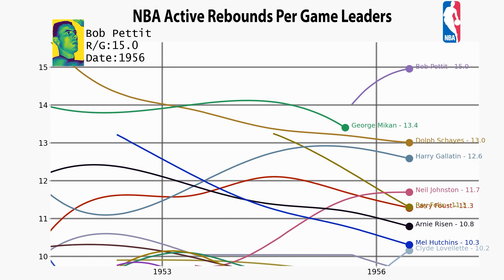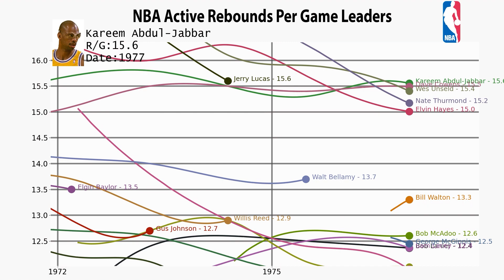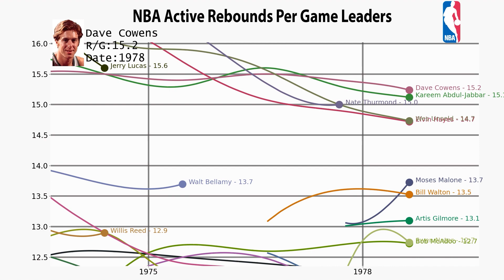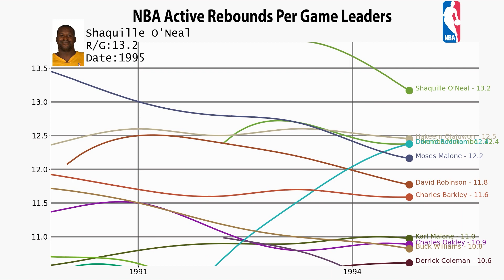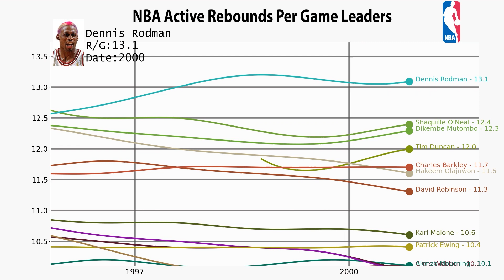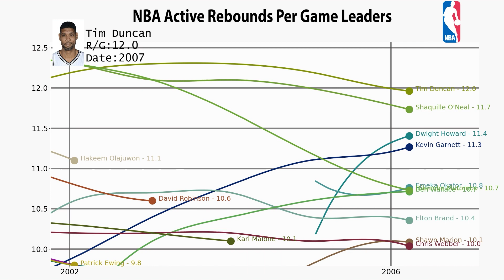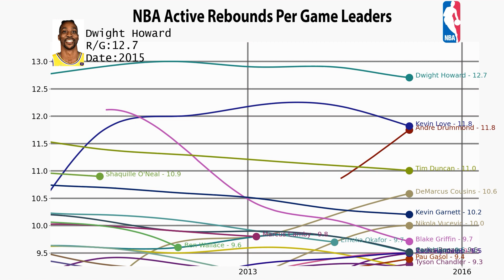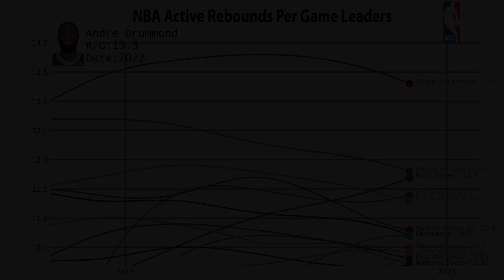NBA All-Time Active Rebound Per Game Leaders (1950-2022)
This video shows the all time active rebound per game leaders from 1950 to 2022.